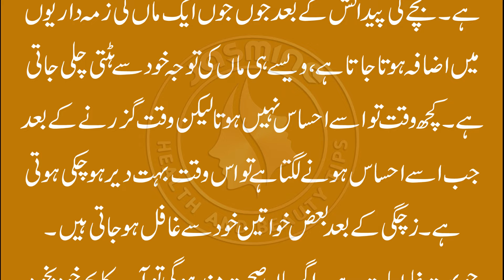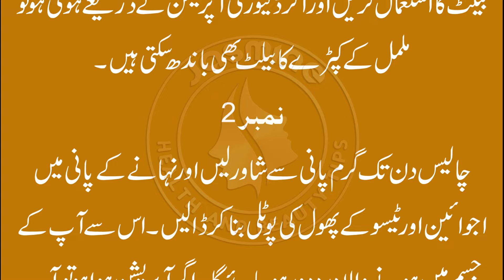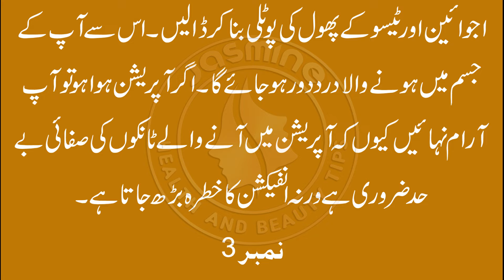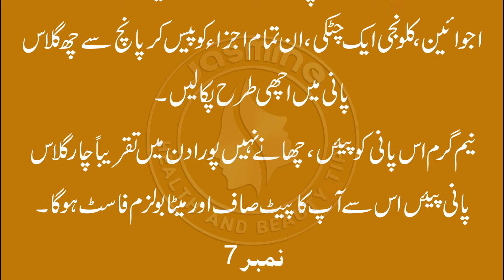delivery ke baad pet kaise kam kare - operation ke baad pait kam karne ka tarika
In this video i will tell you Best delivery ke baad pet kaise kam kare - operation ke baad pait kam karne ka tarika by Jasmine Health And Beauty Tips
There are many methods for weight loss. No one method is better than the other. You need to find what works best for you.

One method of weight loss is to eat a healthy diet. You need to eat foods that are low in fat and high in fiber. You also need to eat foods that are low in sugar. You should eat foods that are filling. You should also exercise.

Another method of weight loss is to exercise. You need to exercise for at least 30 minutes a day. You should also exercise on days that you are not eating. Exercise helps you to lose weight.

I hope you like the video. I will be present with more home remedies.

This is the official YouTube channel of Jasmine Health And Beauty Tips